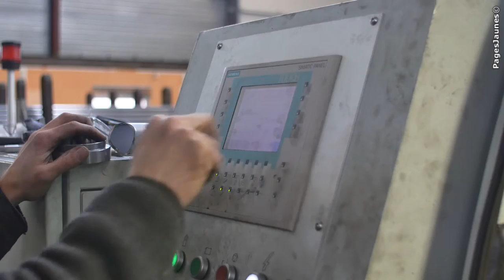Négoce et coupe de matières ferreuses et non ferreuses à Jassans Riottier-Produits sidérurgiques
La Production Industrielle est spécialisée dans le négoce et la coupe de métaux ferreux et non ferreux, et de tous les plastiques techniques à Jassans Riottier dans l'Ain.
Nos produits sont proposés au format standard découpés sur-mesure.
Nous effectuons également la reprise de pièces découpées.
Du gramme à la tonne, nous proposons de nombreuses nuances : acier laminé, aluminium, bronze, cuivre.
N'hésitez pas à nous contacter :
La Production Industrielle
Tél. : 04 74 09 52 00
Adresse : 411 rue Industrie, 01480 Jassans Riottier